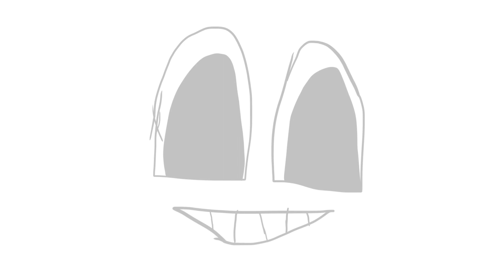F-300 be like 💀